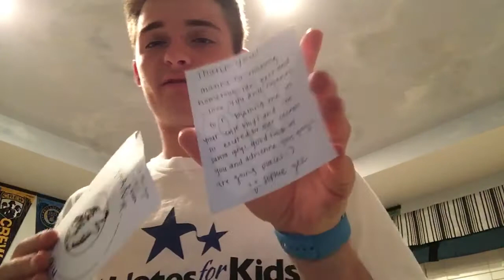Tommy Finally Gets His Braces Off (not Clickbait)